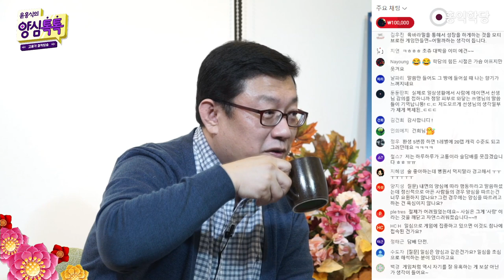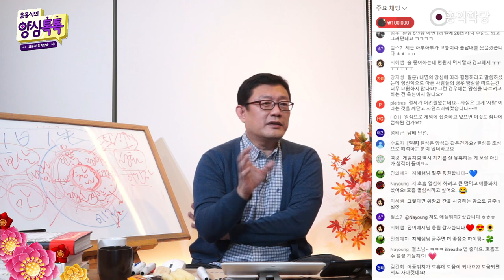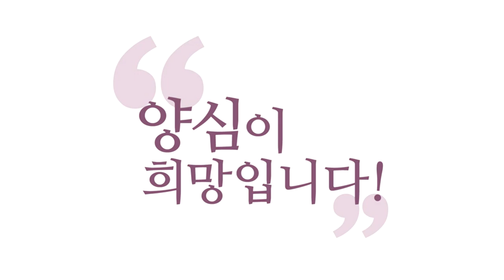[QnA] 아플 때는 양심을 따르기 힘들어요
- (211020 양심톡톡) 아플 때는 양심을 따르기 힘들어요